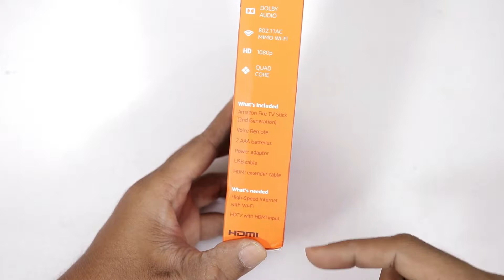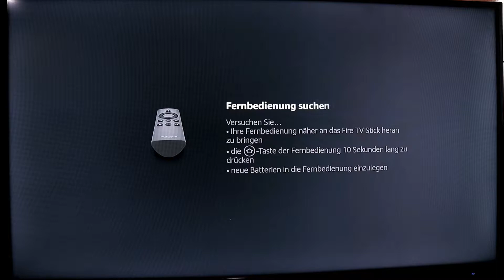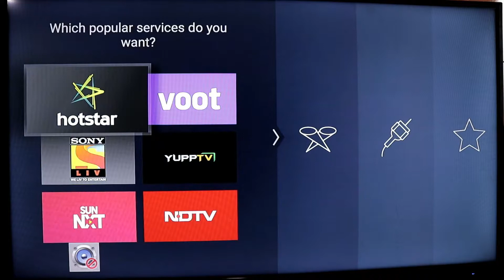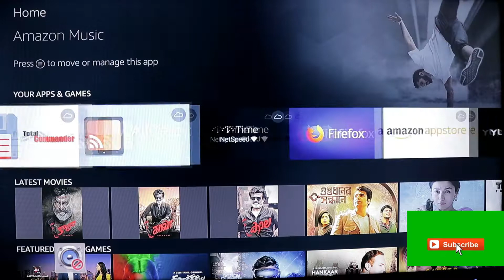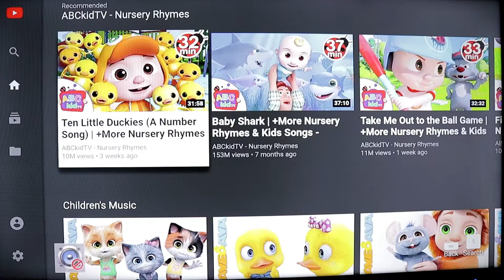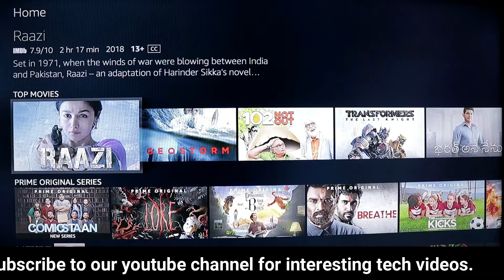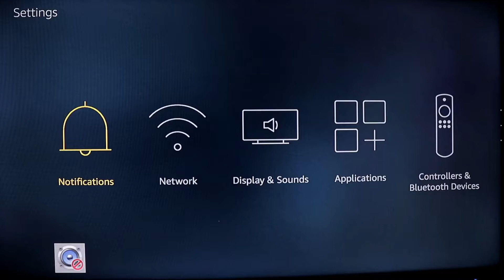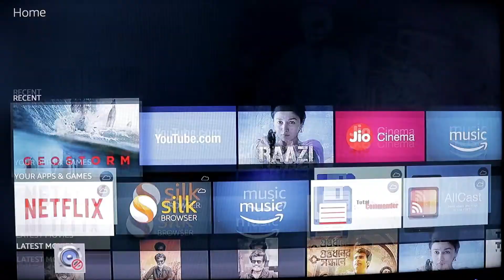Amazon Fire TV Stick Unboxing, Setup and Overview in Hindi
Hi Friends
This video is about amazon fire tv stick unboxing and overview in hindi.

Explained all the features and options of amazon fire tv stick.